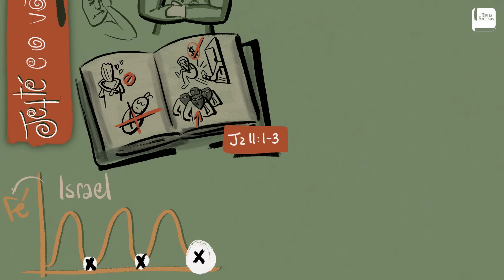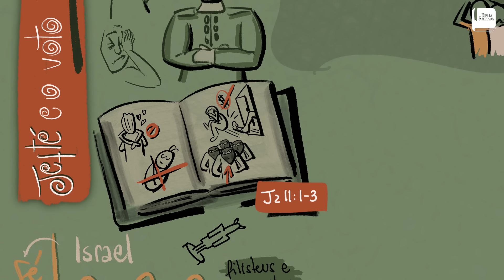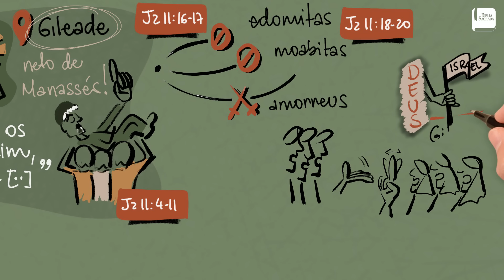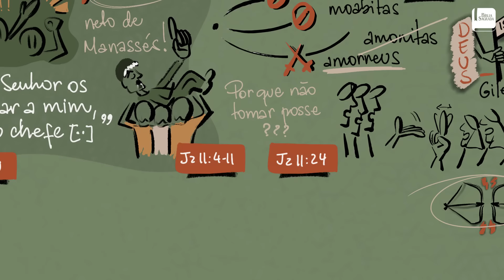Jefté e o Voto Impensado - Aplicativo da Bíblia